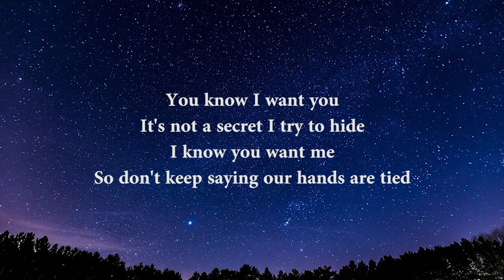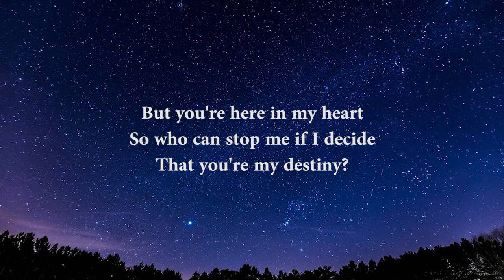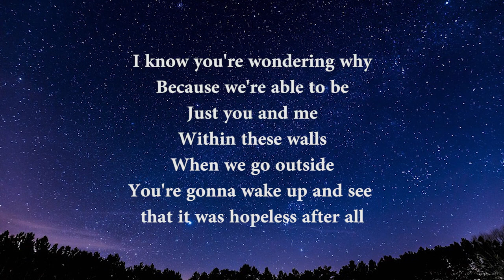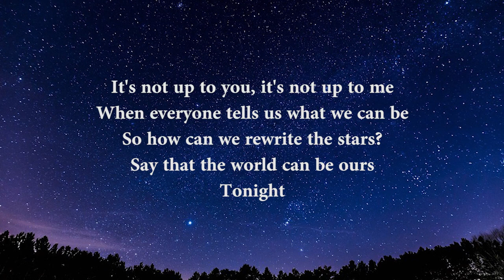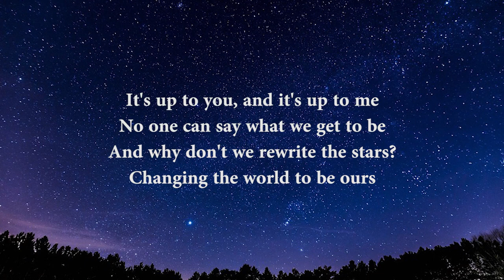Rewrite The Stars